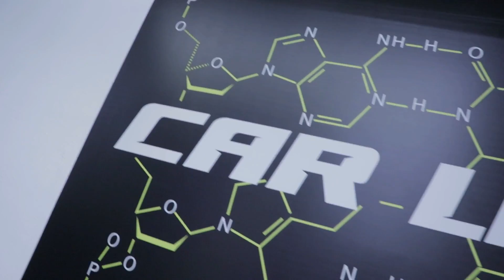PROBAMOS EL SONIDO DEL BORA GLI MULTIPEPELON